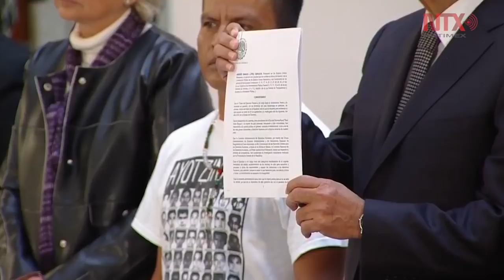No habrá impunidad en caso Ayotzinapa: AMLO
Firma decreto para crear Comisión de la Verdad sobre Caso de los 43 normalistas desaparecidos